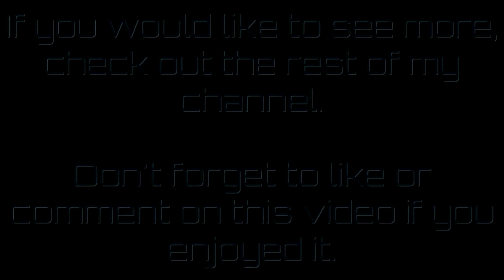Astroneer (Game Preview) Alpha 0.5.0.0 - Research 2.0 - #15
With this content update, the game has moved from Pre-Alpha to Alpha. The devs have said they will now release monthly content updates until they finally hit the beta release.

This update contains way too many changes to list here, so if you follow the link, you can read the changelog on the game's forums.

This time around I am simply aiming at unlocking every blueprint. Doesn't sound like a lofty goal, until you try and earn the bytes required for all the blueprints!!